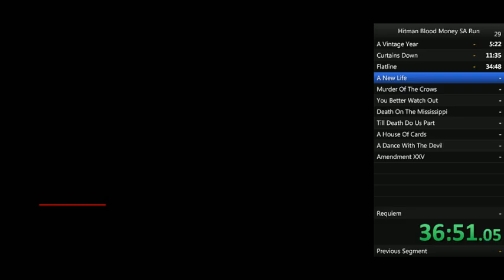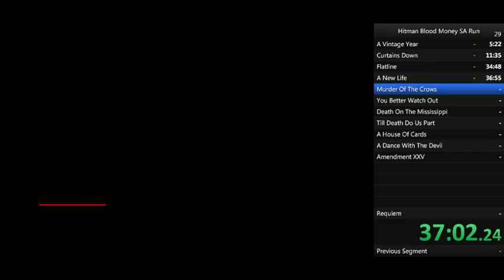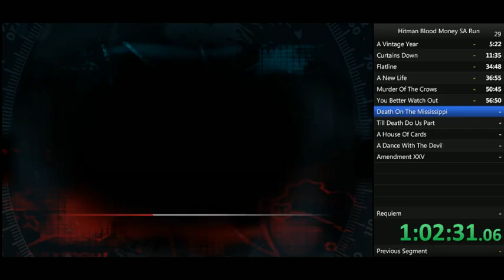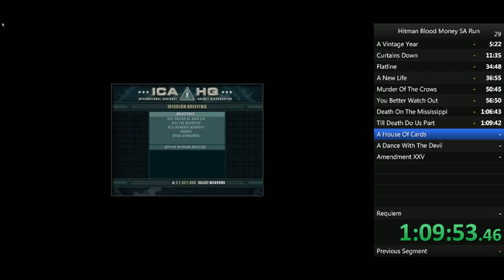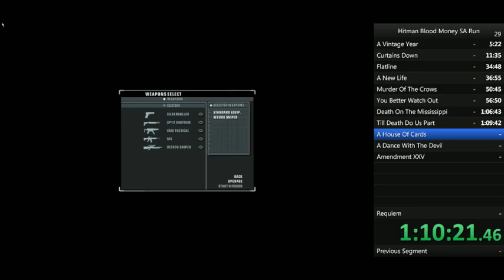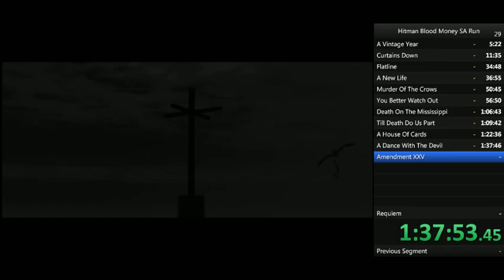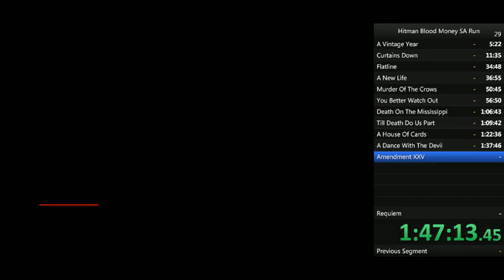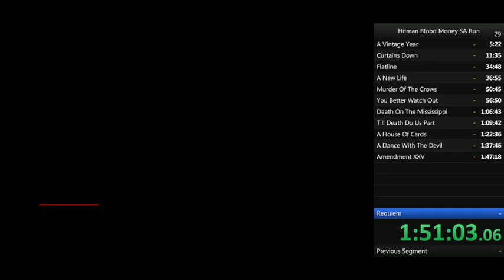Hitman BM Pro/SA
great run